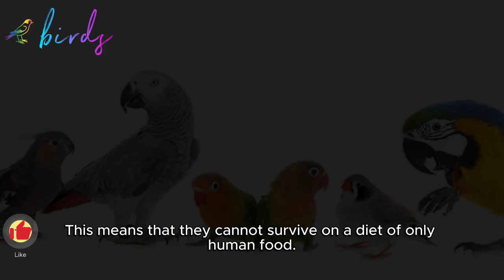can i keep my parrot in ac?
can i keep my parrot in ac? parrot,parrots,parrot dipankar,green parrots,how do i tame my parrot,my parrot is biting me,my parrots,my parrot died,parrot biting,african grey parrot,my parrot bites,parrot training,parrot care,my parrot bites me,talking parrot,ringneck parrot,indian ringneck parrot,why does my parrot bite me,parrot talk,things that can kill parrots,how to take care of a parrot in rainy season,why did my parrot die suddenly,why does my parrot go on my shoulder,

parrot,
are parrots smart,
are parrots good pets,
are parrots op,
are parrots intelligent,
are parrotlets loud,
are parrotlets good pets,
are parrots self aware,
are parrots affectionate,
are parrots dangerous,
are parrots aggressive,
can parrots really talk,
can parrots understand what they are saying,
can parrots talk,
can parrots have conversations,
can parrots understand humans,
can parrots fly,
can parrots sing,
can parrots communicate with humans,
can parrots swim,
can parrotlets talk,
what did parrot eat,
what did parrot eat in minecraft,
how did parrots evolve to talk,
how did parrots talk,
what did the parrot say in big brother,
did pirates have parrots,
dad did you hear about the possessed parrot,
why did you do that i don't know parrot,
what did baby parrot eat,
what did the parrot say in big brother naija today,
do parrots know what they're saying,
do parrots really talk,
do parrots understand what they say,
do parrots talk,
do parrots understand human language,
do parrots make good pets,
do parrots like music,
do parrots come back if they fly away,
do parrots bite,
do parrots poop everywhere,
does parrot really speak,
does parrots understand what they say,
does parrot understand human language,
does parrots really talk,
does parrot bite hurt,
does parrot fish eat their eggs,
does parrot bite,
does parrot drink water,
does parrot speak,
what does parrot eats,
plum head parrot,
red head parrot,
parrot singing old macdonald had a farm,
old macdonald had a farm parrot,
they had the same idea parrots,
why pirates have parrots,
what movies have parrots,
congratulations you have a parrot modern family,
the smallest parrot you have ever seen,
best parrot to have as a pet,
can you have a conversation with a parrot,
have a laugh mickey's parrot,
modern family you have a parrot,
how parrots talk,
how parrots see the world,
how parrot speak,
how parrots talk like humans,
how parrots mate,
how parrot sleep,
how parrot can talk,
how parrots sleep at night,
how parrots feed their babies,
how parrot broke his pc,
is parrot os better than kali linux,
is parrot lucky for home,
is parrot halal in islam,
is parrot a good pet,
is parrot halal,
is parrot illegal in india,
is parrot os good,
is parrot os good for programming,
is parrot os good for hacking,
is parrot drawing,
what should parrots eat,
what parrot should i get,
what should we give parrot to eat,
should i get an african grey parrot,
my parrot is vomiting what should i do,
what should i feed my parrot,
how many times we should feed baby parrot,
what should we feed to a baby parrot,
my parrot fish laid eggs what should i do,
what kind of parrot should i get,
as parrot world,
this parrot was possessed,
mittu was a parrot,
cocktail parrot was,
what parrots eat,
what parrot eat in minecraft,
what parrots like to eat#shorts thenia bob tv,
what parrots like to eat,
what parrot is right for me,
what parrots talk,
what parrot modern family,
what parrot to get,
what parrots see,
when parrots were discovered,
when parrot start talking,
when parrots attack,
when parrot give egg,
when parrot is sick,
when parrots lay eggs,
when parrots talk,
when parrot start flying,
when parrot gets ring,
where parrots live,
where to pet a parrot,
which parrot is best for talking,
which parrot is best for you,
which parrot is best for home,
which parrots talk,